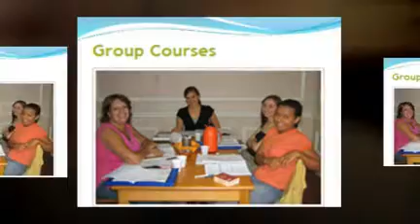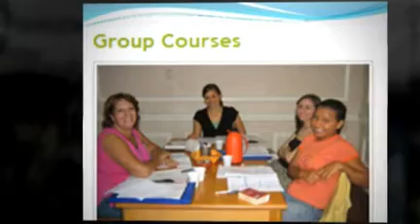Argentina Spanish Immersion Lessons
Experience Argentina by immersing yourself in Spanish Language Lessons.  Home Stay Spanish Lessons done in Beautiful Argentina.  Visit the sites and take in a soccer game.